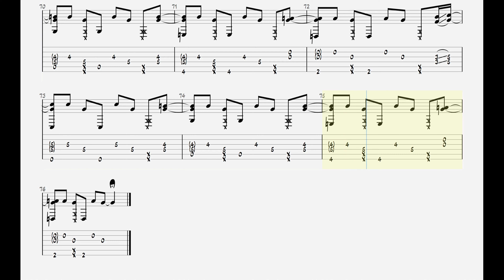James Bartholomew - Pompeii